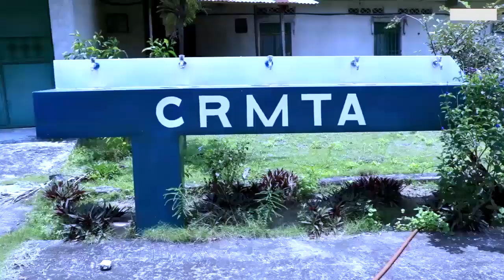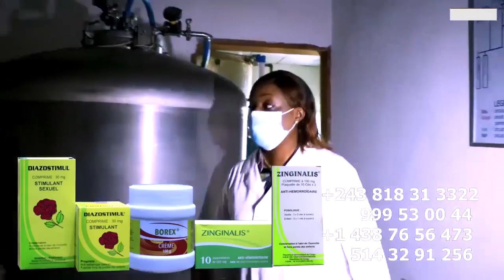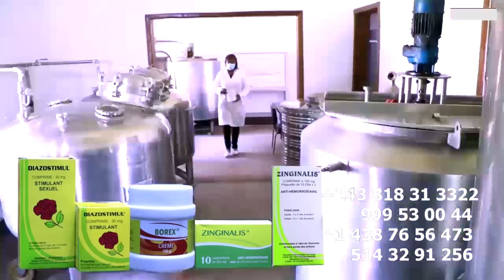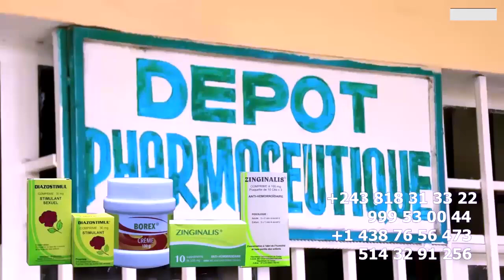FERRE GOLA Emotionnée Versé De Larmes Devant La Foule De GOLOIS Na TSHANGU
FERRE GOLA Emotionnée Versé De Larmes Devant La Foule De GOLOIS Na TSHANGU @ferregolatvofficiel6883 @fallyipupa @koffiOlomide01 @werrasonofficiel1423 @jbmpiana843